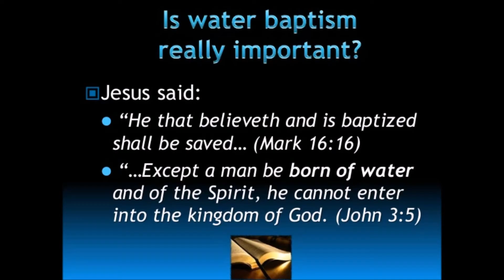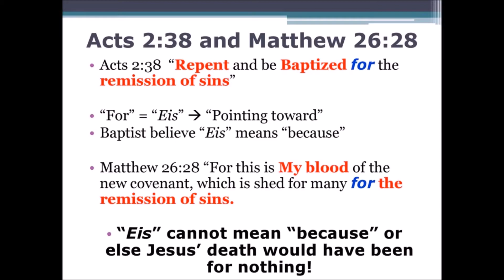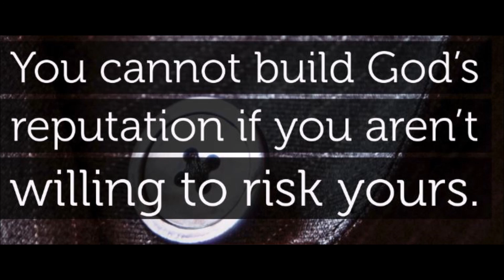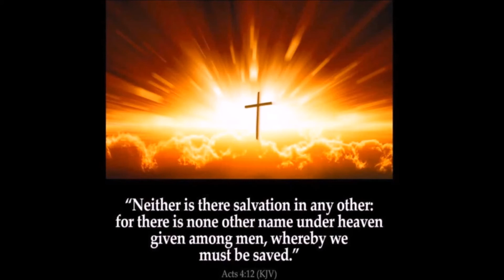The Reputation of God by T. Creel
The third commandment emphasizes the holy quality of His character and offices as identified by His names. His names reveal what He is. It is the Christian's responsibility to adorn and uphold the reputation and glory of all that those names imply. When we were regenerated, His Family name—God—became our Family name! We were baptized by the Water and Spirit of God into that name of Jesus. The third commandment therefore covers the quality of our witness in bearing that name.